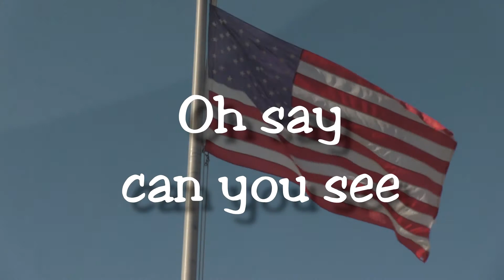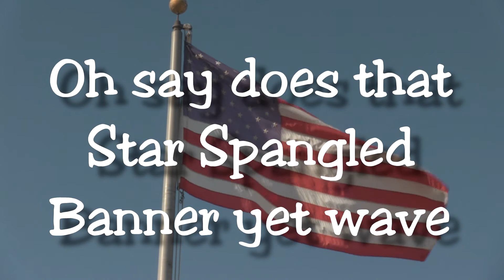Monday Morning Flag Ceremony for February 7, 2022